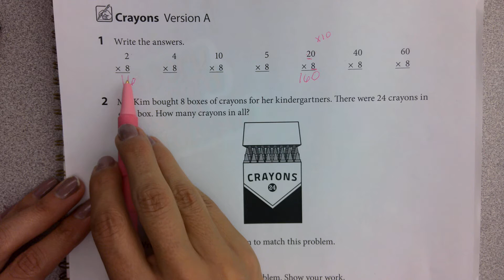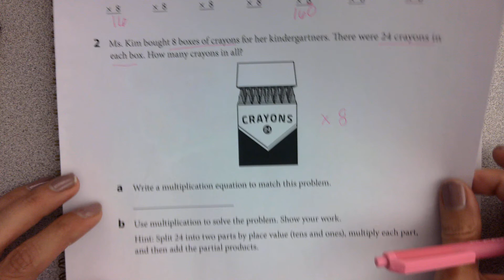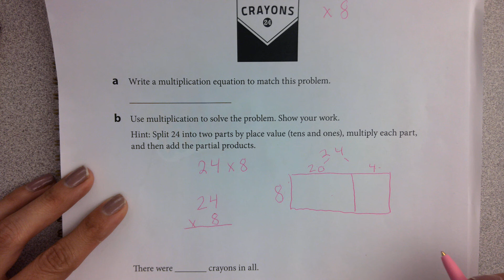Crayons Bridges 6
2 digit by 1 digit multiplication